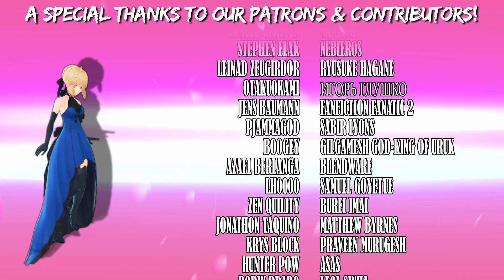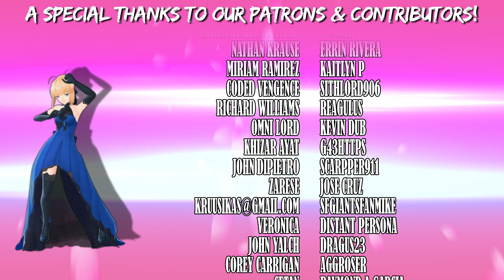Anime is Empowering to Women - Interview w Trash Queen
Check out all of Trash Queen and King's social media here!

Today I interview Trash Queen a female cosplayer and streamer who actually agrees fanservice can be empowering, or just harmless fun.  I think you all will appreciate her opinions on anime and games.